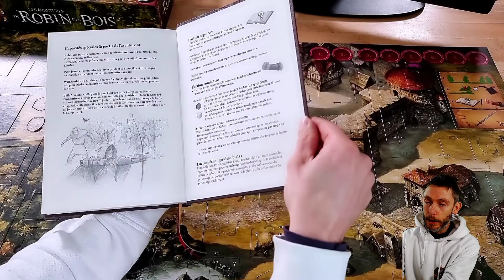Les Aventures de Robin des Bois Iello - Review - Campagne terminée - Mon avis et critiques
Les aventures de robin des bois, je viens de terminer la campagne de Robin des Bois.
Je vous donne mon avis sans spoil sur le jeu de société de Michael Menzel édité par Iello.